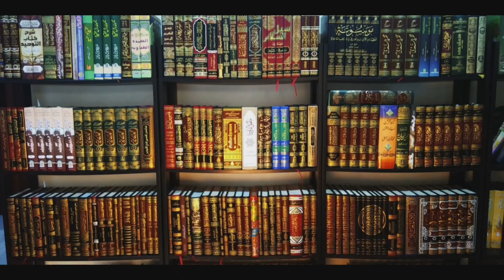035 Al Qayyom Ki Tafseer Shaikh Abu Rizwan Mohammadi 24/05/2020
Org By: Jamiyyat Ahl e Hadees Malegaon
Office: Masjid Ahl e Hadees, Jafar Nagar, Malegaon
Upload By: Hafiz Abdut Tawwab Mohammadi (Mo: 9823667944)